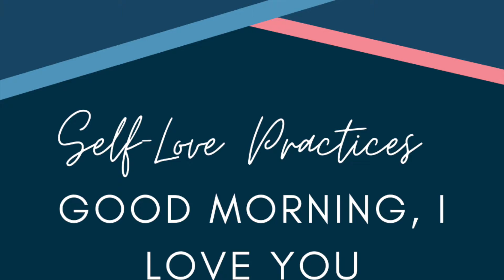Self- Care Practice: Good Morning, I Love You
The Good Morning, I Love You Practice is one technique that can help us be intentional about practicing self-love. It may seem a bit silly at first, but keep practicing if it serves you. You might just notice a difference in your mindset after a few short days.